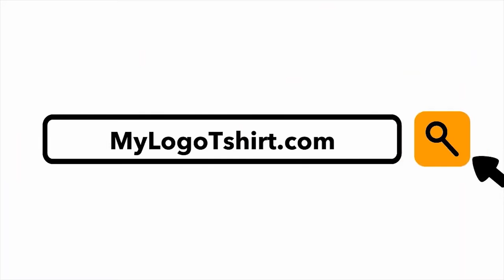Δηλώσεις Α. Μουζουρίδη: Τελικός Κυπέλλου ΟΠΑΠ Τροχοκαθίσματος 2019